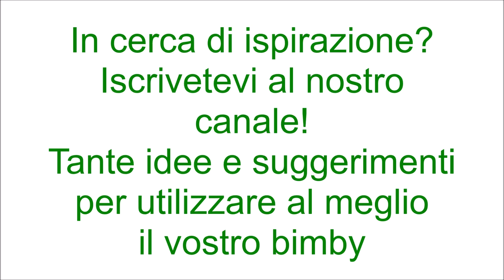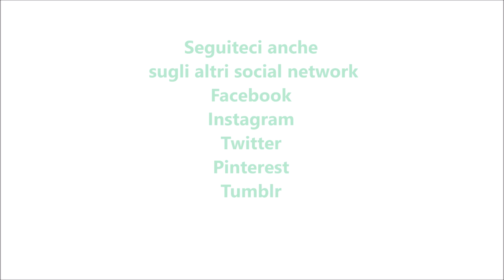Ciambella aromatizzata per bimby TM6 TM5 TM31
Ingredienti:
220 g di farina di tipo "00"
la scorza di un limone
2 uova
1 bustina di vanillina
180 g di zucchero di canna
70 g di olio di semi di arachidi
150 g di mela sbucciata e tagliata a pezzi
100 g di banana sbucciata e tagliata a pezzi
80 g di carote sbucciate e tagliate a pezzetti
1 bustina di lievito per dolci vanigliato
1 pizzico di sale
1 pizzico di cannella
mezza fialetta di aroma di arancia